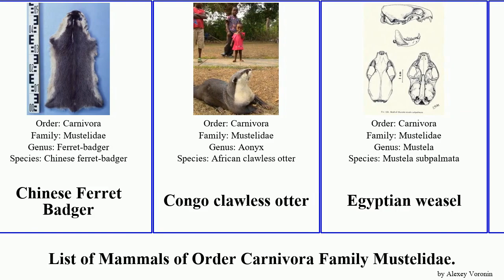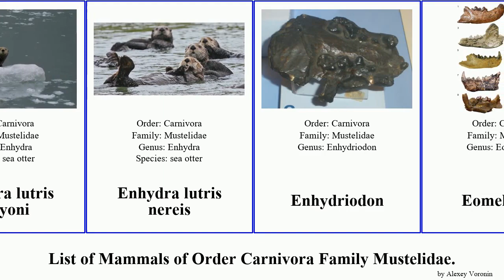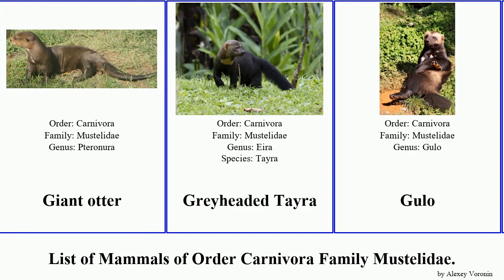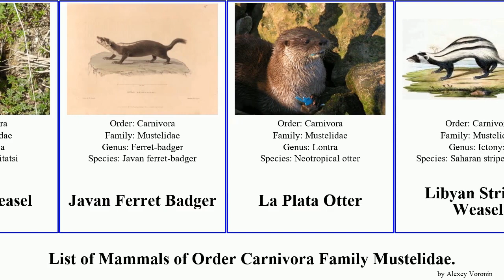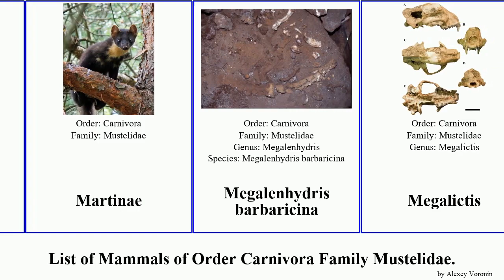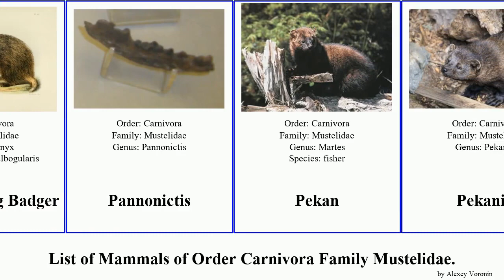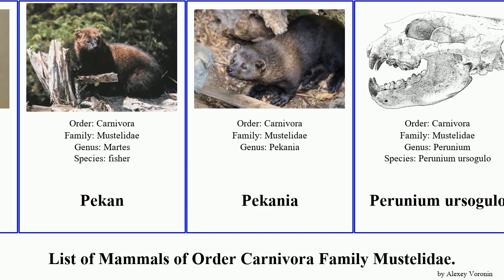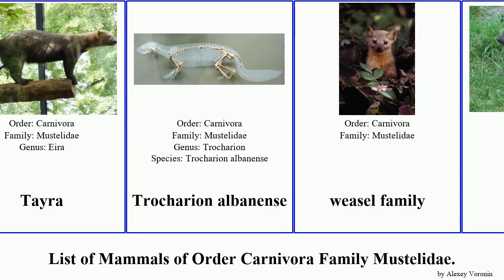List of Mammals of Order Carnivora Family Mustelidae. mustela otter marten martes badger weasel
African clawless otter
African Striped Weasel
Altai weasel
American mink
Aonyx capensis capensis
Arctonyx
Asian badger
Asian short-clawed otter
Badger
Beech Marten
Black-footed ferret
Bornean Ferret Badger
Chamitataxus
Chinese Ferret Badger
Congo clawless otter
Egyptian weasel
Ekorus
Ekorus ekakeran
Enhydra
Enhydra lutris kenyoni
Enhydra lutris nereis
Enhydriodon
Eomellivora
Ermine
European Badgers
European mink
European polecat
Ferret-badger
Galictinae
Galictis
Giant Brazilian Otter
Giant otter
Greyheaded Tayra
Gulo
Gulo gulo gulo
Gulo gulo luscus
Guloninae
Hairy-nosed otter
Hog Badger
Huillin
Hydrictis
Ictonychinae
Ictonyx
Japanese badger
Japanese marten
Japanese Otter
Japanese river otter
Japanese weasel
Javan Ferret Badger
La Plata Otter
Libyan Striped Weasel
Lontra
Lontra longicaudis longicaudis
Lutra
Lutrinae
Lutrogale
Lyncodon
Marbled Polecat
Marine otter
Marten
Martes
Martes
Martes caurina
Martes flavigula chrysospila
Martes martes martes
Martes zibellina brachyura
Martes zibellina princeps
Martinae
Megalenhydris barbaricina
Megalictis
Meles meles canescens
Melinae
Mellivora benfieldi
Mellivorinae
Mustela
Mustela altaica raddei
Mustela erminea hibernica
Mustela erminea nippon
Mustela nivalis vulgaris
Mustela putorius aureola
Mustela putorius furo
Mustela sibirica davidiana
Mustela sibirica fontanierii
Mustela sibirica moupinensis
Mustelinae
Neovison
Newfoundland pine marten
Nilgiri marten
Northern Hog Badger
Pannonictis
Pekan
Pekania
Perunium ursogulo
pine marten
Plesiogulo
Putorius
rok marten
Sable
Sardolutra
Sea mink
Siberian weasel
Small-clawed otter
Steppe Polecat
Sthenictis
Taxidiinae
Tayra
Trocharion albanense
weasel family
Wolverine
Yellow-bellied Weasel
Yellow-throated marten
Zorilla